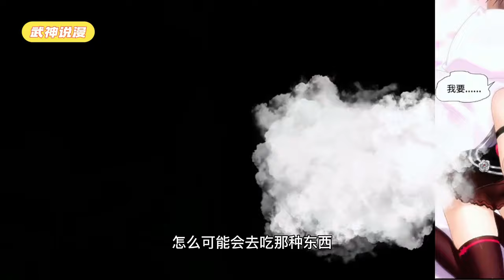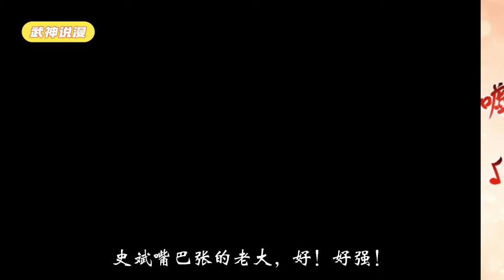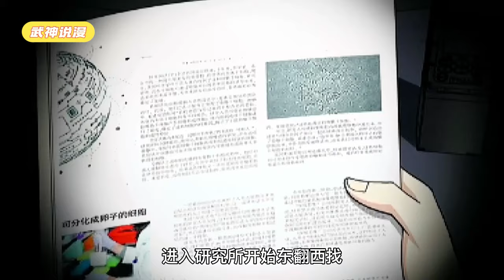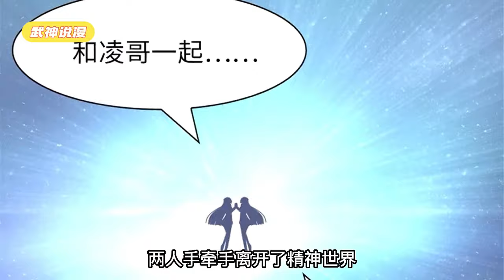末世来临，凌默的异能觉醒，他发现自己居然可以控制丧尸。 凌默利用自己的异能穿过尸潮，终于找到了心爱的女友—叶恋。却发现她已经成为了变异丧尸。 《我的守护女友》1~208#武神ZJM